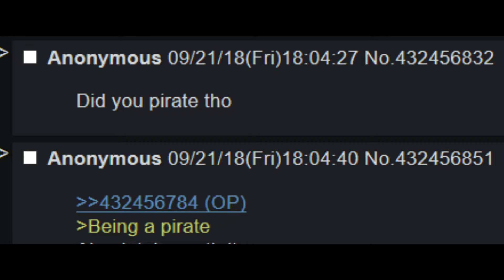Op is an idiot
Good work